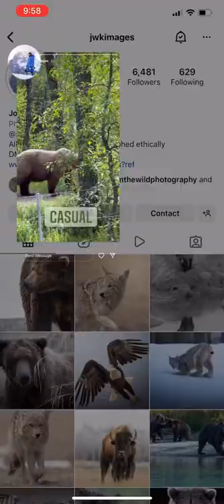JWK Images Bear 128 aka the Grazers at Brooks Lodge on June 2 2022 taken by Jon Kuiper on Instagram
Jon Kuiper is a wildlife photographer find his work on Instagram @jwkimages.  This is a video of Bear 128 and her "cubs" aka The Grazers.  This was taken at Brooks Camp on June 2nd 2022